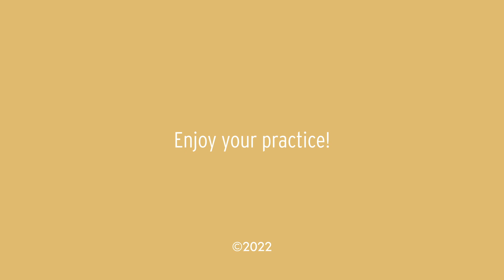Introduction to Noble Silence with Brother Minh Luong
A period of deep silence is observed starting from the end of the evening activity until after breakfast the next morning. This is very healing. We allow the silence and the calmness to penetrate our flesh and bones. We allow the energy of the sangha and its mindfulness to penetrate our body and mind. We go back to our tents or dormitories slowly, aware of every step. We breathe deeply and enjoy the stillness and the freshness. Let us not talk to the person walking by our side; she or he needs our support too. If we wish, we can stay outside, alone with the trees and the stars for a short while.  We then go inside to use the bathroom, change, and go to bed right away.